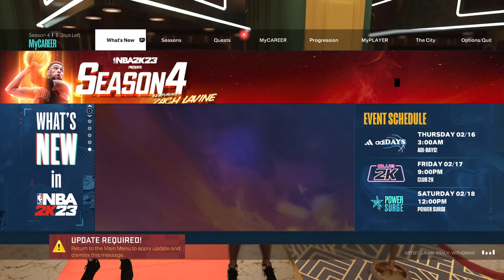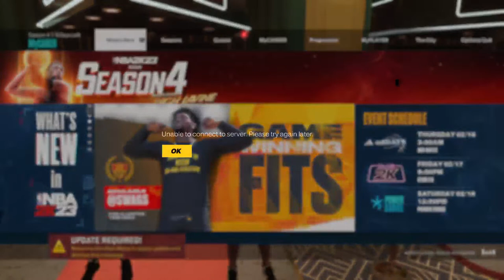This 1 for u cartier